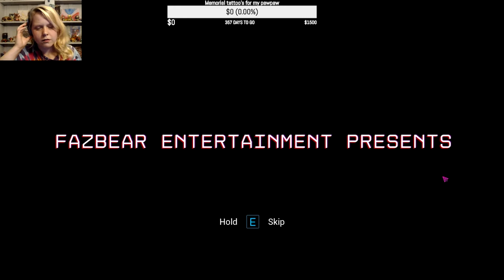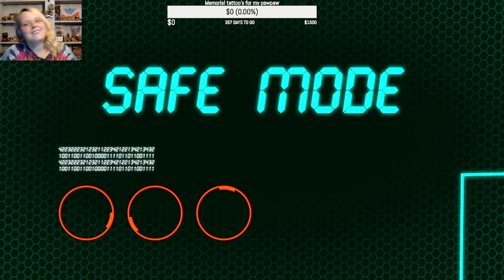Freddy still scares me / Five Nights at Freddy's Security Breach live part 1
hey everybody this is part one of the livestream that I did last Thursday I had a lot of fun playing security breach their well a lot of very stressful moments but I had a good time than the less I hope you guys enjoy getting this recap I'll be posting 30 minute videos of this live stream for the next few weeks and we are out of the videos and then fresh videos will be made I'm actually fairly determined to beat this Five Nights at Freddy's game but you guys know generally I stopped after three episodes of Every Game even Pizzeria simulator but this one I've had a lot of fun playing and it's got my interest so I'm going to do my best to finish it